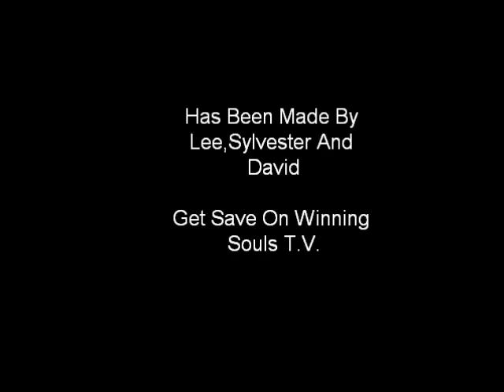Get save On Winning Souls T.v.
Has Been Made By Lee ,Sylvester and David  On Winning Souls T.v.